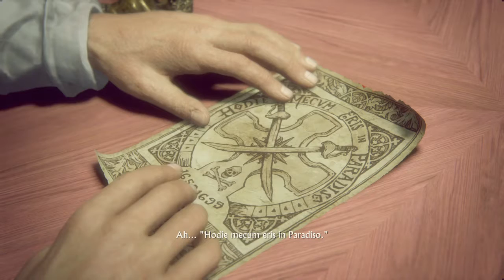Uncharted 4: A Thief's End